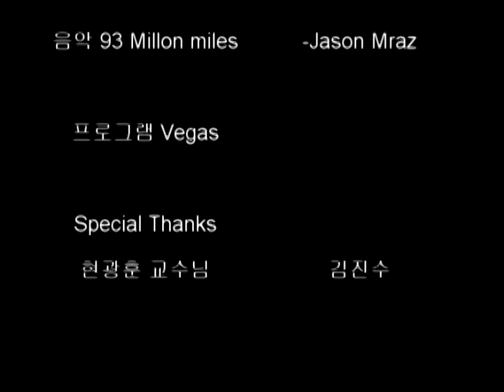"소리함"제작 동영상 (by Arc Factory)